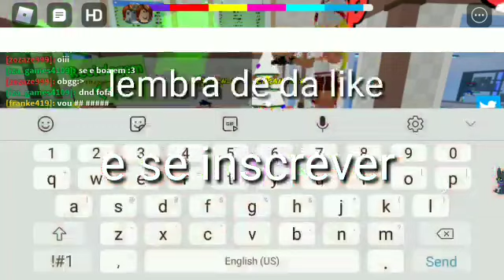corrida em esgoto de sao paulo .ft hinata gamer chan. (sem capa